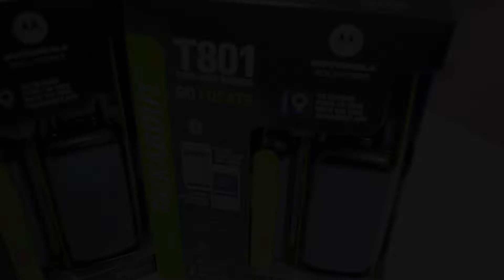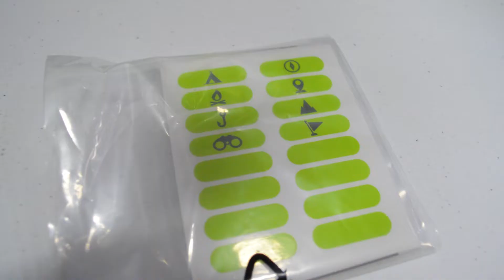Handy Motorola Talkabout T801 en Muley S.A.